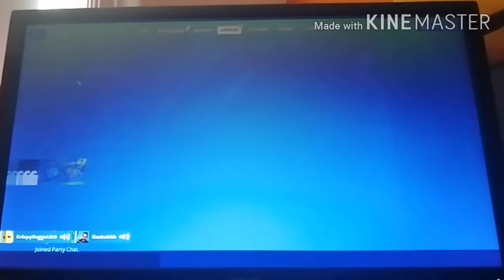| Rags to Riches w/ Bailey | Fortnite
In this video im gonna be playing fortnite with bailey, a friend whk was in the previous fortnite video. Hope you guys enjoy